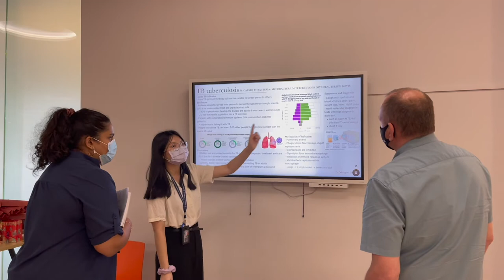Our Programme - Charterhouse Learner's Portfolio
Top universities and employers, globally, are looking to recruit students who are able to demonstrate a passion and commitment to their chosen career path, who have a story to tell of purposeful and independent activity that is deliberately focused on preparing them for their future. To facilitate the development of their story all students at Charterhouse Malaysia will complete a Charterhouse Learner’s Portfolio (CLP). Using ‘Design Thinking’ and the Charterhouse WEAVE process students will use the CLP as the vehicle through which they will chart their intellectual, ethical and spiritual growth: their learning journey, and thus prepare themselves to be “Future Ready”.

Hear from one of our academic staff, A Level Biology Teacher and House Tutor, Ms. Beverlyn.